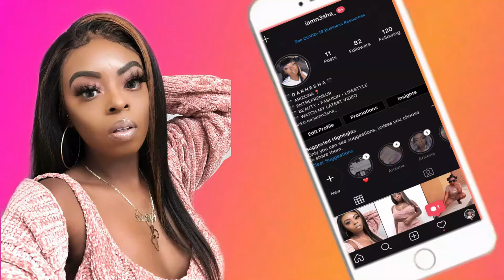VIBE W/ME LOSING MONEY WITH VENDORS, DOING SMALL BUSINESS PROMO?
Personal Instagram: iamn3sha_
Business Instagram: Femmofficial_